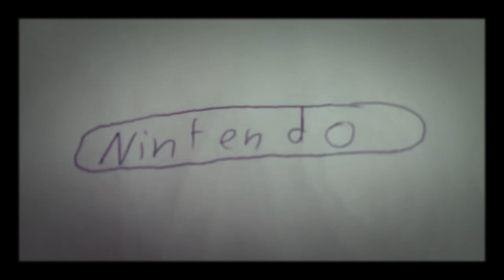New super Mario Bros Der Film